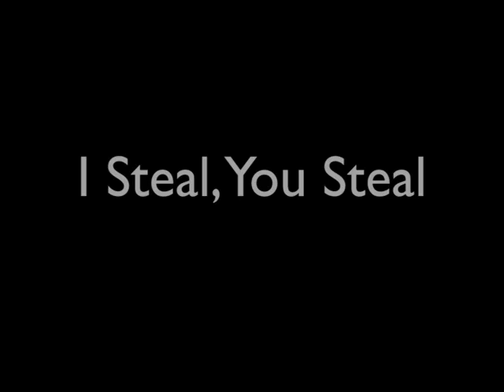I Steal, You Steal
Out of the archive...